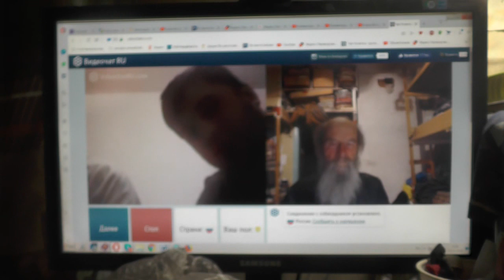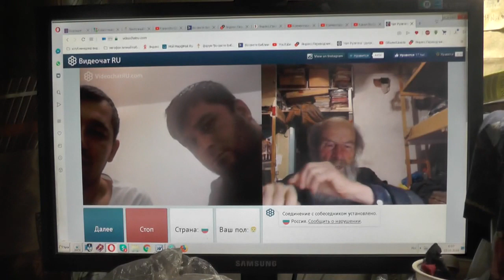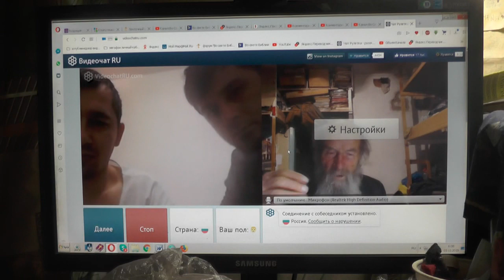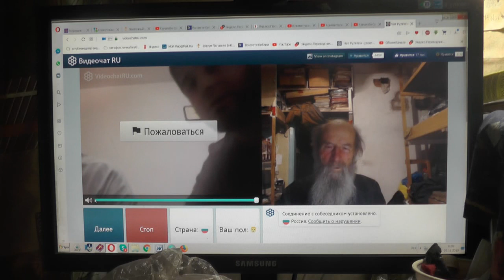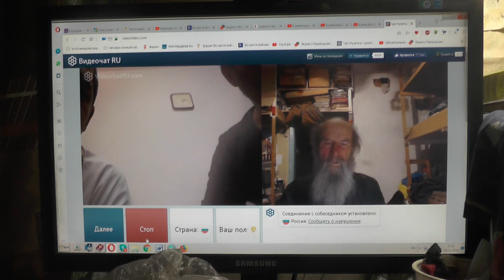№73. 1Тим.3:16 Бог явился во плоти, оправдал Себя в Духе, показал Себя Ангелам…